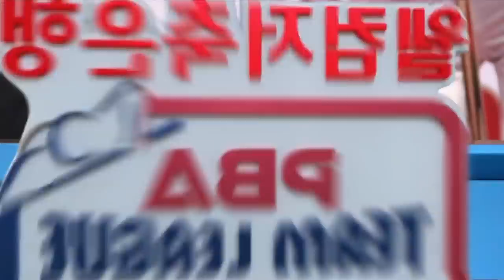😊"인간 비타민, 리얼 매력부자" 애린이의 스카치 더블 퍼포먼쓰👍[PBA팀리그 / 3라운드 / 명장면]